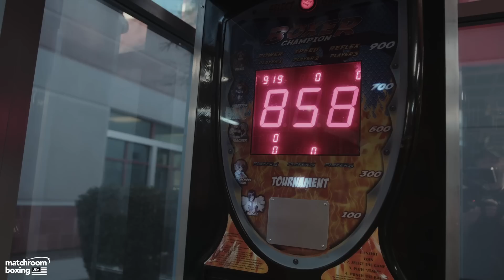A Day In The Life | Joseph Parker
With the heavyweight landscape as hot as ever, Joseph Parker is determined to make a return to the division's top flight, and considers himself up there with the top boys. As he continues the charge back toward World title glory, we spend a day with the former World Champion at his Vegas base in camp for Feb 29, where he takes on Shawndell Winters in Texas.